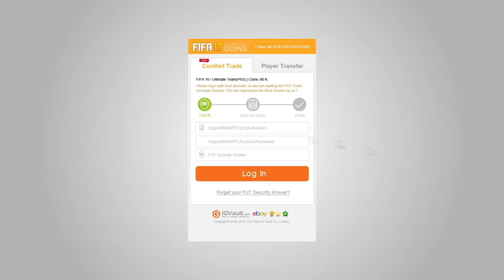PAPU GOMEZ FALSO 9 FA CAG*RE! (PER COLPA MIA!) + CHAMPIONS LEAGUE! [CARRIERA ALLENATORE FIFA 17]